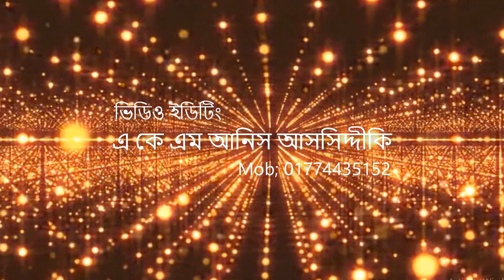আবেহায়াতের সন্ধানে | পর্ব ৩৫ | পীরজাদা মাওলানা মীর হাবীবুর রহমান যুক্তিবাদী | Abehayater Sondhane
আগের ভিডিও

পরের ভিডিও

♦ দারুননাজাত সিদ্দীকিয়া কামিল মাদরাসায় যোগাযোগ করুন...

** দারুননাজাত মাদরাসা অফিস এর নাম্বারঃ 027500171
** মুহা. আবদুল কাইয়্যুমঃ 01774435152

দারুননাজাত সিদ্দীকিয়া কামিল মাদরাসা এর সকল ভিডিও সবার আগে পেতে সাথেই থাকুন।

♦ এ কে এম আনিস আসসিদ্দীকি (যোগাযোগ করুন)

♦♦ ANTI-PIRACY WARNING ♦♦
This content is Copyright to AK HD MUTIMEDIA. Legal action will be taken against those who violate the copyright of the following material presented!